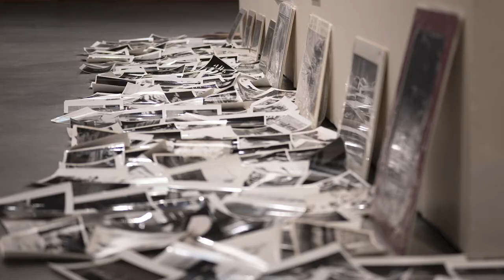Clint Saunders: Alternate States of Reality, Finding Harmony in Chaos 2